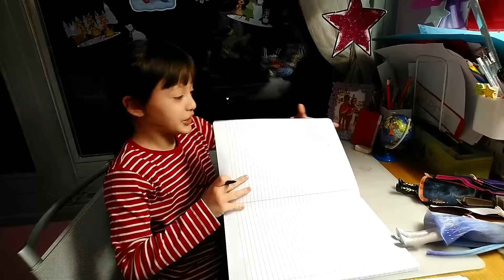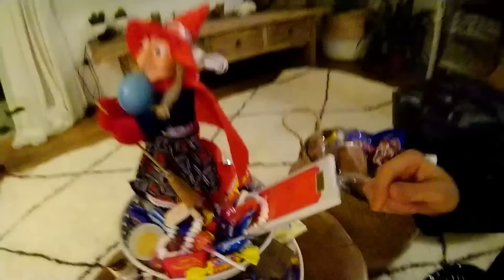LA BEFANA MI PUNISCE!!! (1) 🧹(Parte 1/2) Storia della Befana che vola | Storie | Favole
LA BEFANA MI PUNISCE!!!   | Befana che vola |  La Befana vien di notte con le scarpe tutte rotte | Calza della Befana |  Storia Magica | Fiaba Magica | Storie italiane | Fiabe | Fiabe Italiane | Storie | Favole | Racconto | Video | Racconti | Storia | Favola

► La Befana mi Perdona? 🧹 (Parte 2/2) :  Befana2020-Perdono.mp4

► L'unicorno Magico e lo Spirito del Carnevale 🦄 (Parte 3/3) I

...  cosa succederà alla fine estrellitas? ⭐